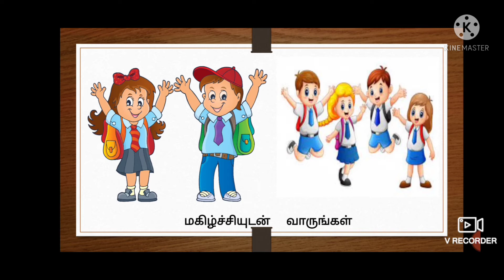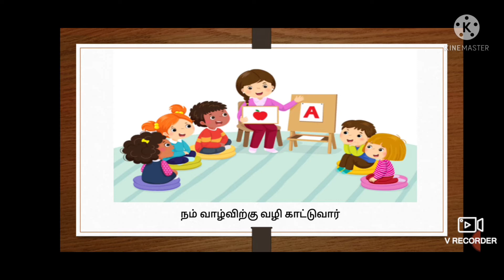My School Rhyme -2